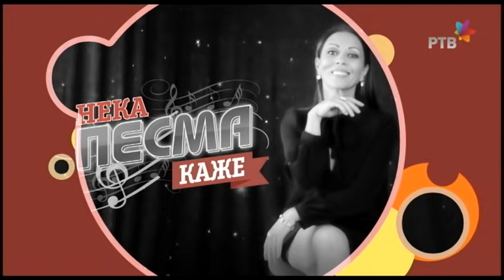NEKA PESMA KAŽE Neda Nikolić, Aleksandar Sofronijević, Milena Lazarević Popović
Emisija NEKA PESMA KAŽE je zabavno-muzička emisija koja neguje pravu narodnu i tamburašku muziku, oslanjajući se pre svega na tradiciju i kvalitet. @NatasaIlicTV  @nekapesmakazeRTV

Veliki narodni orkestar RTV-a pod upravom Bojana Milinkovića
Gosti: Neda Nikolić (frula), Aleksandar Sofronijević (harmonika) i Milena Lazarević Popović (vokalni solista)
Aranzmani: Bojan Milinkovic, Branislav Tubić
Muzički producent: Vladimir Žeželj